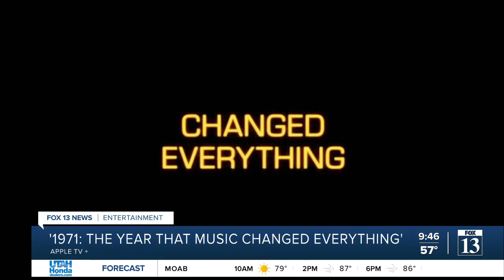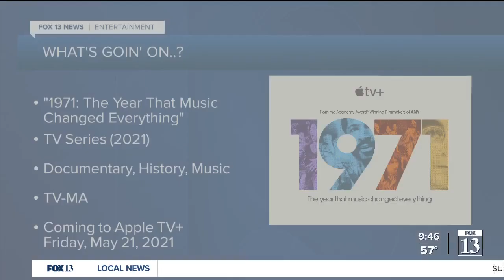1971: The Year that Music Changed Everything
1971: The Year that Music Changed Everything